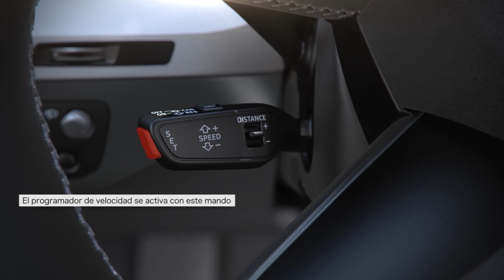Audi Q7 2015. Programador de velocidad activo